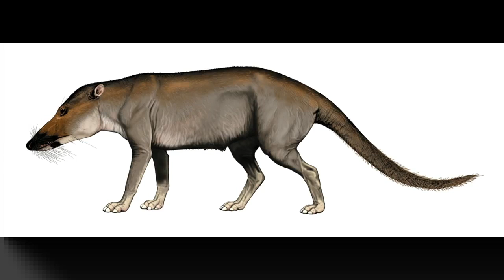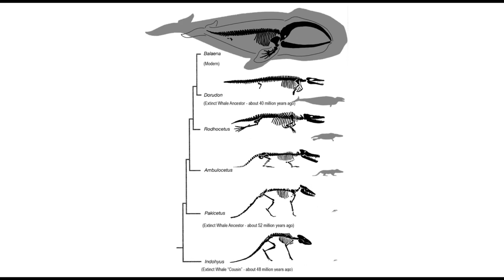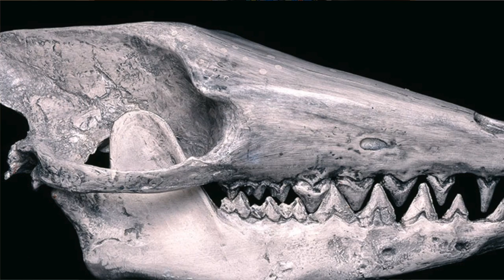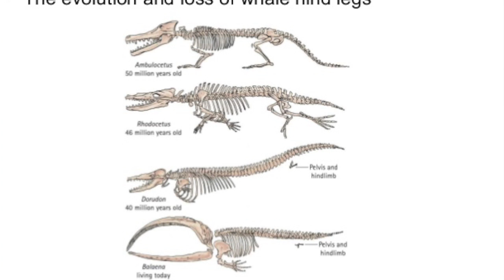"Truth Speaks" Gets a Lesson on Evolution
Hello all and welcome to another Tinfoil Tuesday video.  Today we are looking at the channel Truth Speaks who has some issues with evolution!

Let's give him the SciManDan treatment and be done with it.

See you all on Friday where we go back to Flat Earth school. ! Have a great week.